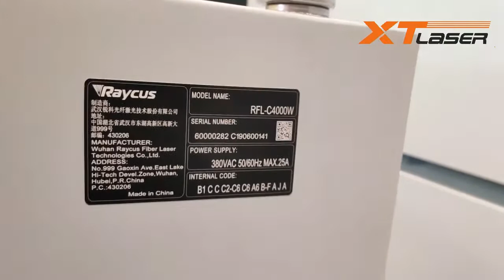4kw fiber laser cutter--XTLASER